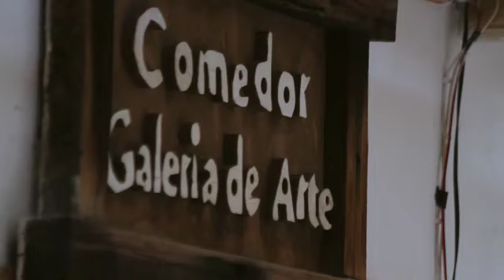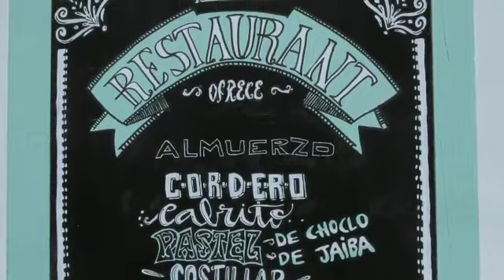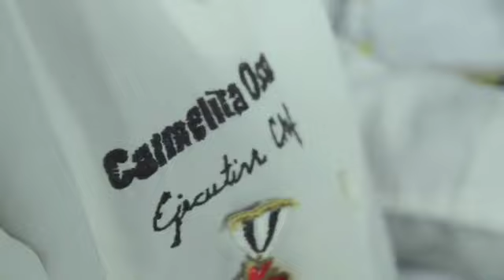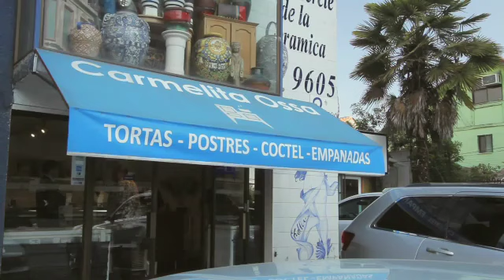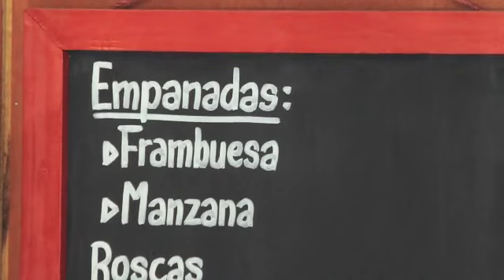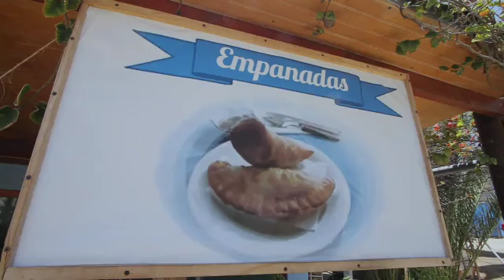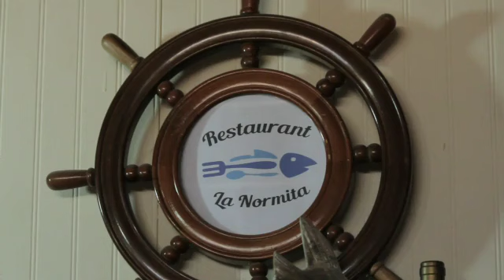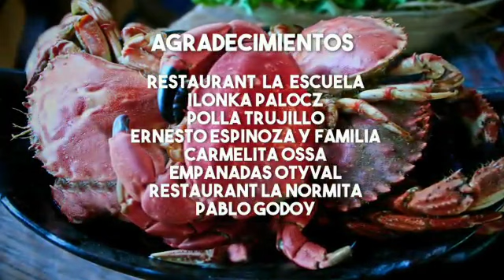Plato Único / Tercera Temporada / Cap 9 / Las Empanadas